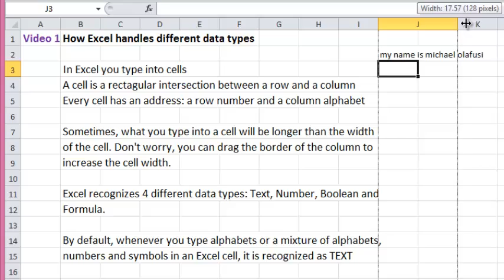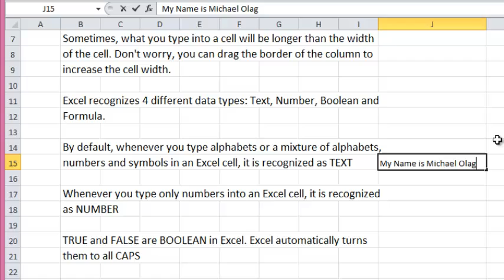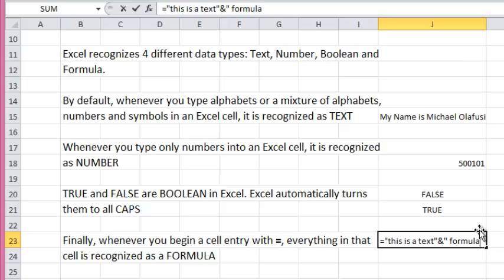Video 2: How Excel handles different data types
Excel recognizes 4 different data types:
a. Text
b. Number
c. Boolean
d. Formula

Understanding how Excel treats them differently is vital. You will be able to spot when a number is treated as text and fix it before it gives you headache.